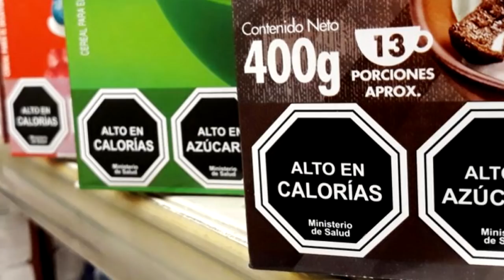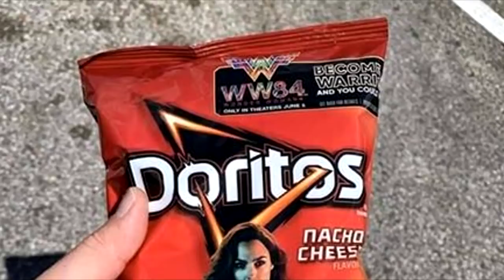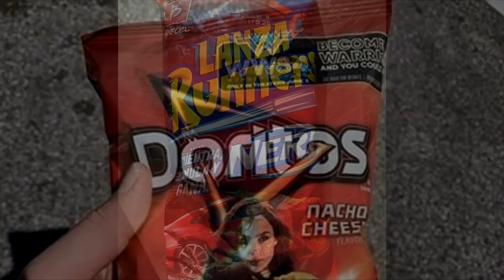Doritos Mujer Maravilla 1984 | C-de Colecciones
Doritos tendrá a Wonder woman 1984 en sus empaques, los Tazos de Bob esponja pueden estar cerca, ganamos la pelota de la champions para hacer el unboxing y más.